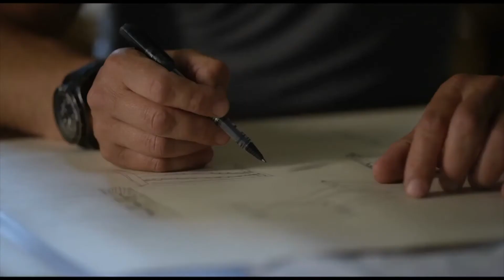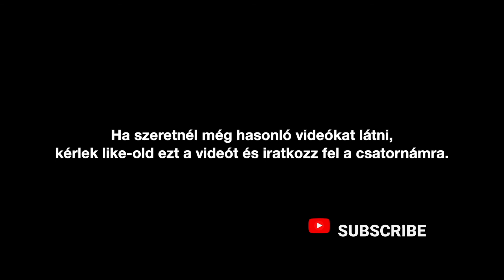Engedd, hogy rád találjon a szenvedélyed | C.S. Lazzar Podcast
Napjaink egyik leginkább félreértelmezett szállóigéje a: „Találd meg a szenvedélyed és életedben egyetlen napot sem kell dolgoznod.”